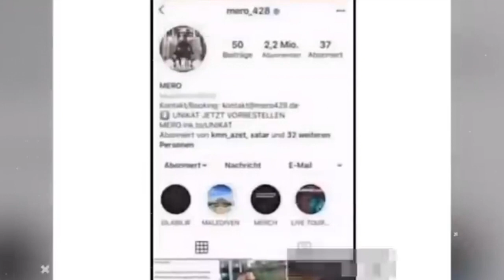HACKER behauptet MERO gelöscht zu haben + Beweisvideo | KRANK..